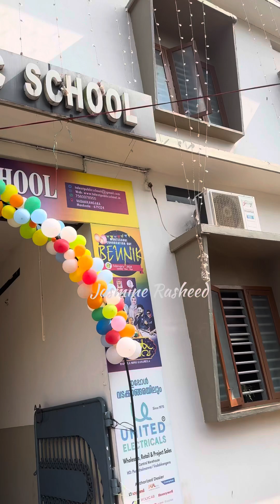Annual day celebration in Talent Public school